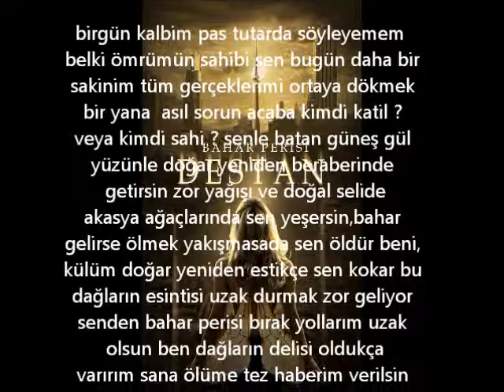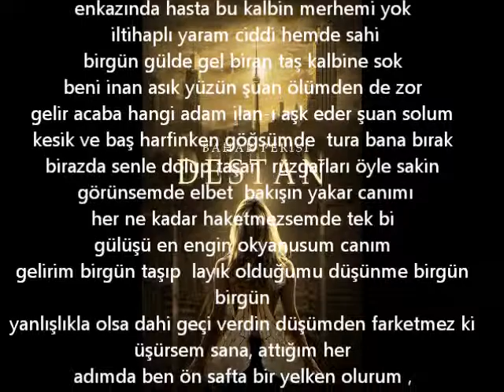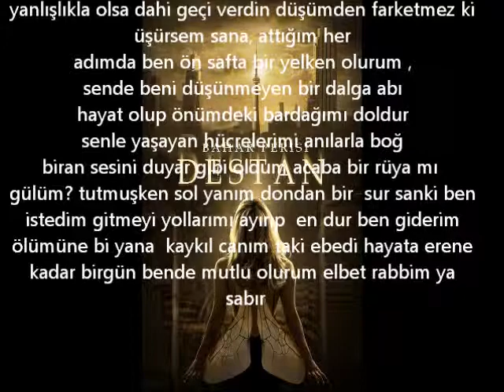Destan Bahar Perisi